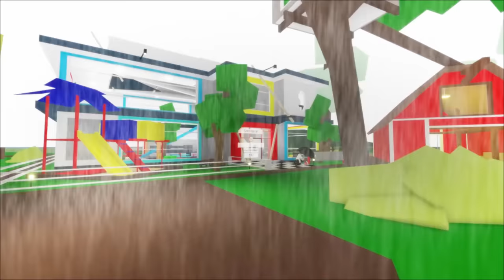ROBLOX Brookhaven 🏡RP - FUNNY MOMENTS: Poor Peter Has Lost His Memory